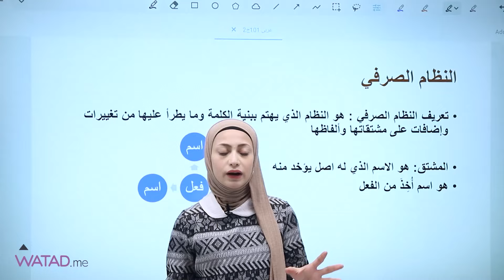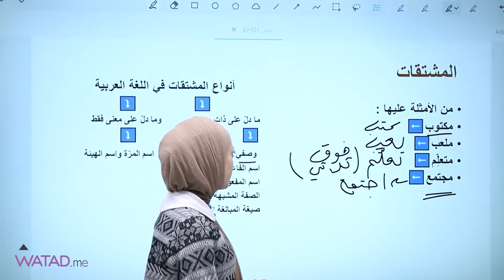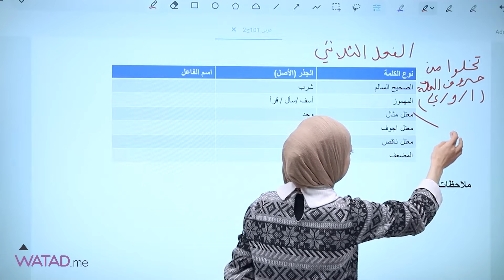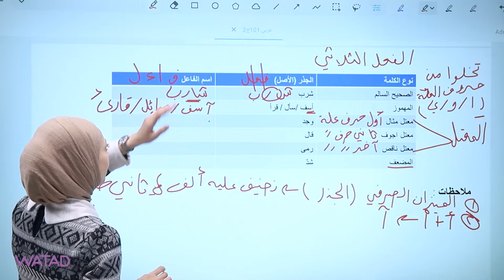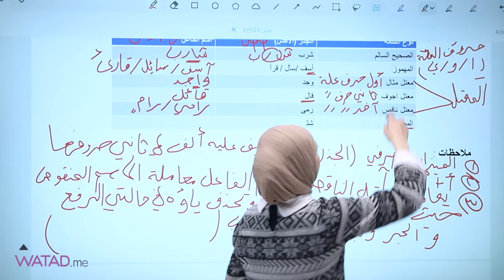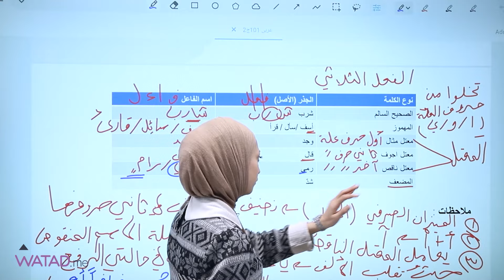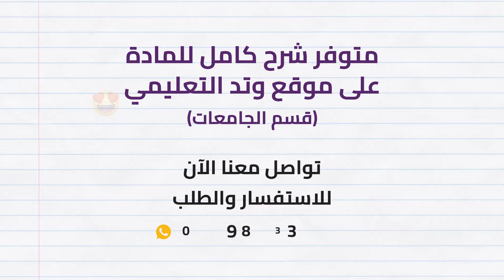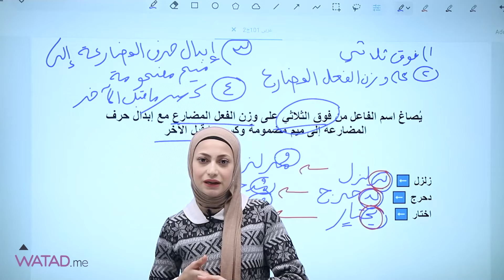اسم الفاعل | عربي 101 مع فريال عادل - شرح شامل لطلبة الجامعات الأردنية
في هذا الفيديو، تقدم المعلمة فريال عادل شرحاً وافياً لدرس اسم الفاعل ضمن مادة عربي 101 الموجهة لطلبة الجامعات الأردنية من جميع التخصصات. يعتبر درس اسم الفاعل أحد الدروس الأساسية في قواعد اللغة العربية، حيث يتناول كيفية صياغته واستخدامه بشكل صحيح في اللغة.

🔑 للحصول على تكملة الدورة  يمكنك طلب البطاقة من خلال موقع وتد :
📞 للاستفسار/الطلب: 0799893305